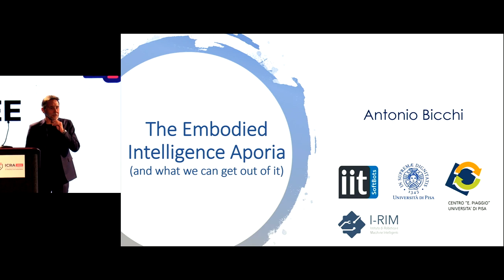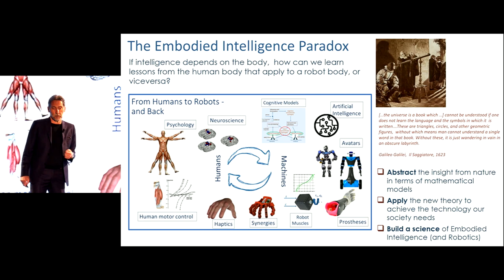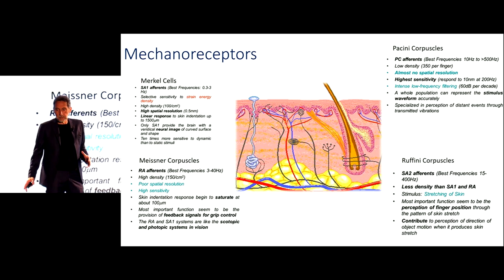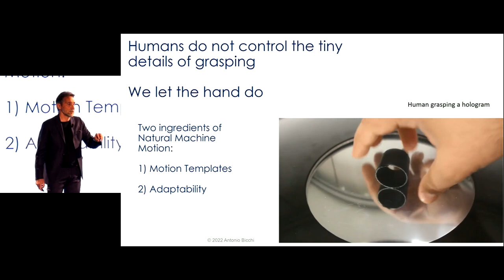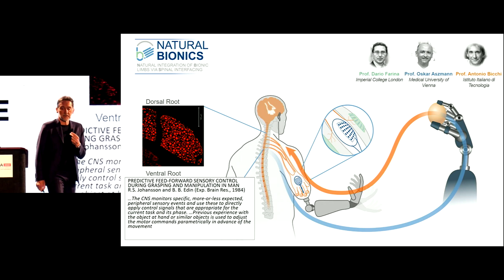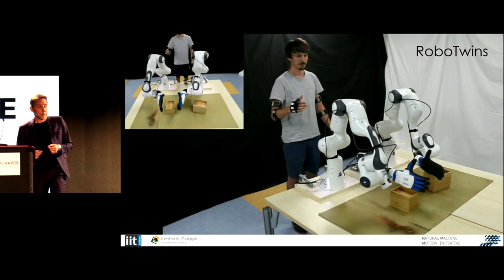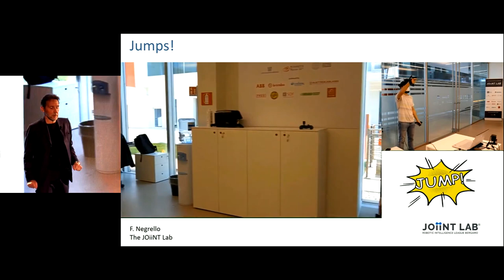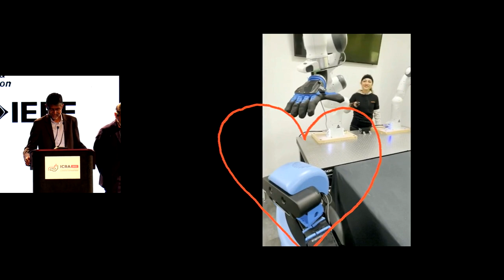ICRA 2022 Antonio Bicchi - The Embodied Intelligence Aporia (and what we can get out of it)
The Embodied Intelligence philosophy sees cognition as determined and anticipated by the physics of the body which mediates our interaction with the world. Bio-inspired robotics - and probably all robotics - looks at natural systems and tries to reproduce their functions in artifacts. But how can we learn any lesson on the intelligent control of machines made of silicon and steel or polymers, by studying a completely different body, made of neurons and muscles?
I will discuss this paradox through few examples, showing how mathematical models of reality can help us abstract from the complexity of natural systems and bring these ideas to bear on novel robotic technologies. These innovations are moving today the research frontier from human-robot cooperation to human-robot integration. Examples will show how artificial hands and haptics, prostheses and avatars can be conceived and realized that can better serve humans by integrating with our bodies and minds.